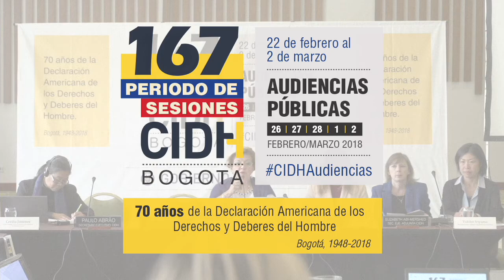Desplazamiento Interno en América (Traducción español)